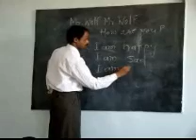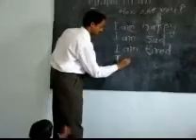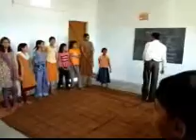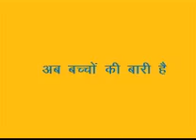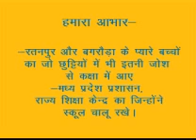Mr. Wolf(Hindi)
Training Videos